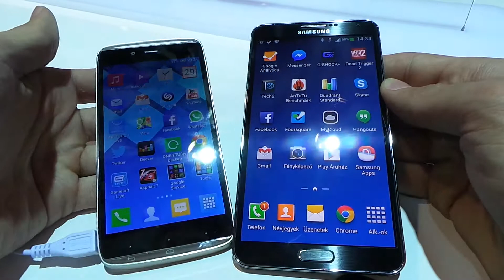Alcatel One Touch Alpha vs Galaxy Note 3 összehasonlító videó | Tech2.hu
Összehasonlítottuk az Alcatel prémium kategóriába szánt telefonját,a One Touch Alpha-t a Galaxy Note 3-mal.